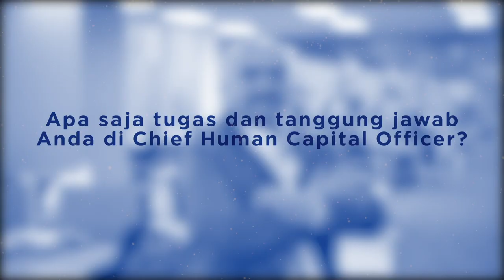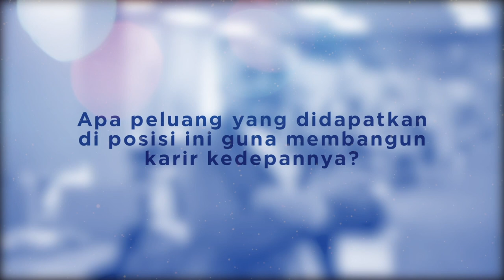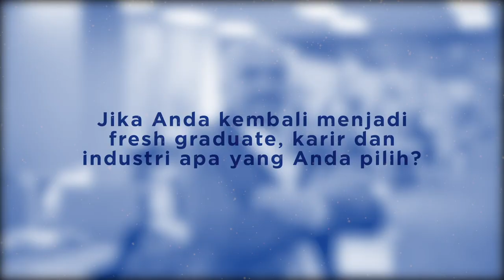Meet Hira Kurnia - XL Axiata Chief Human Capital Officers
Ini saatnya bertemu dengan XL Axiata Chief Human Capital Officers, baginya bekerja harus mempunyai 2 hal yaitu kepercayaan dan kontribusi. Yuk lihat sampai habis untuk mengetahui bagaimana profile dari salah satu leader XL Axiata.